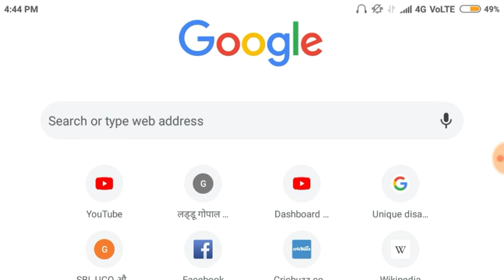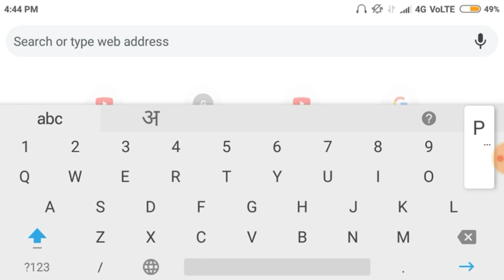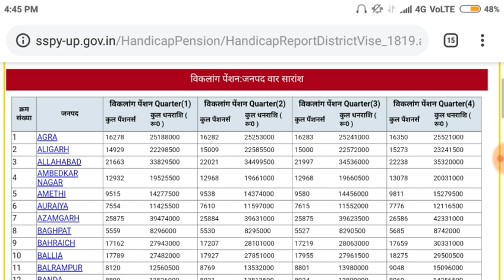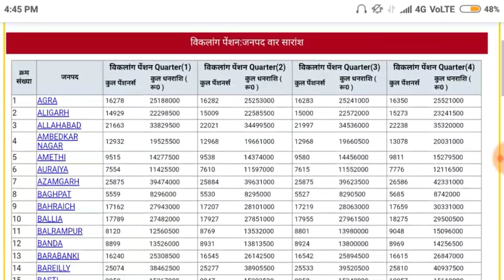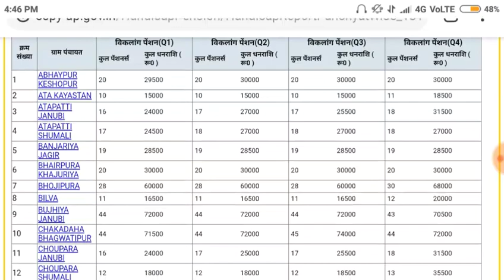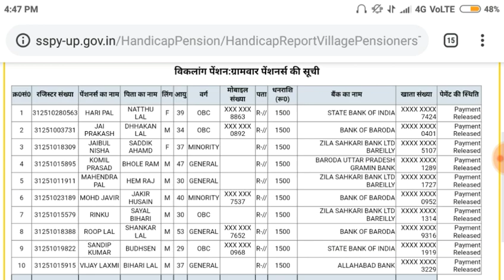विकलांग पेंशन लिस्ट कैसे देखें 2019- 20 की नई लिस्ट आ गई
Pension List#2019-20

/youtu.be/_WQSPP5UDTE

 कच्चा मकान है तो मोदी सरकार की इस योजना से मिलेगा सबको पक्का मकान👇👇